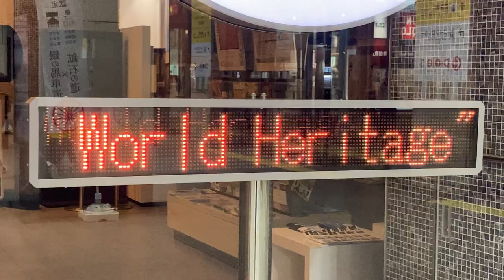姫路市観光案内所(姫路駅 ピオレ姫路2 1階)のLED電光掲示板 姫路城入場受付時間のスクロール表示